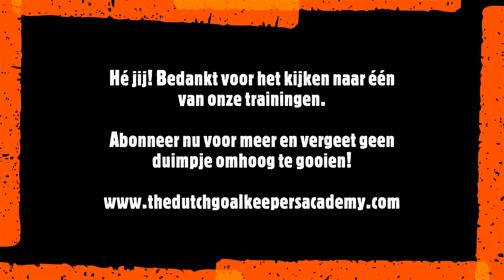The Dutch Goalkeepers Academy | Vastigheid